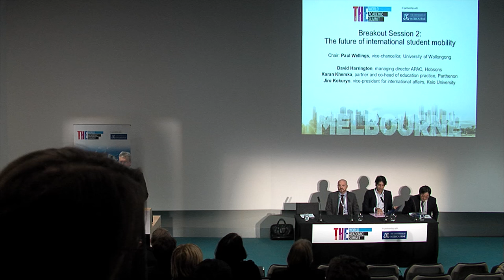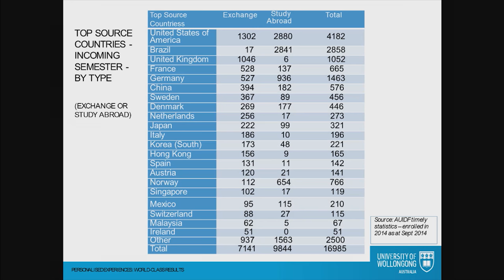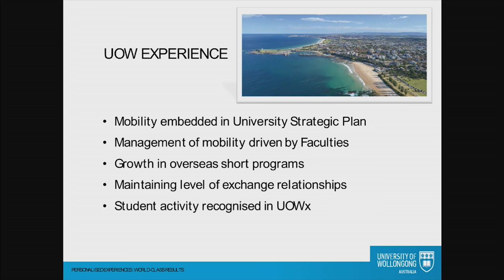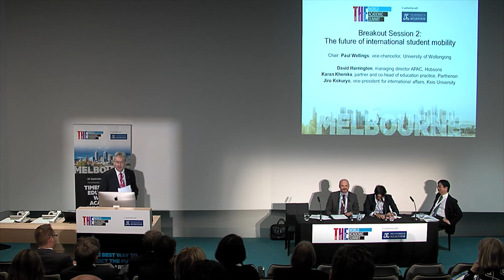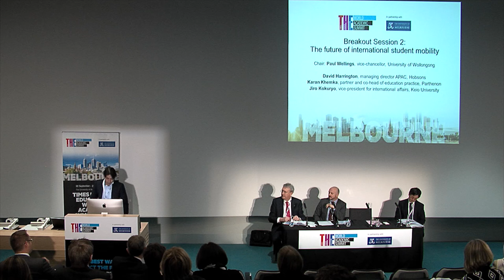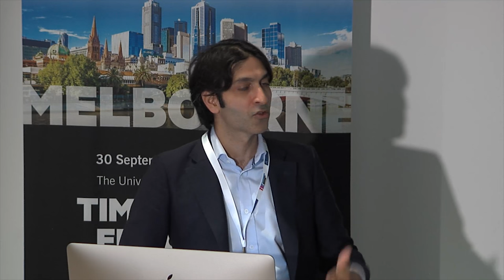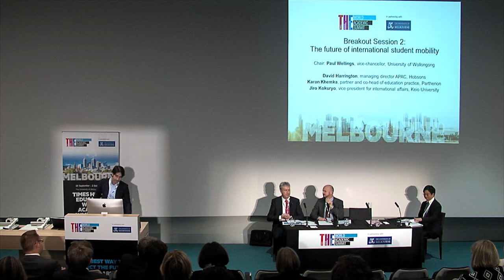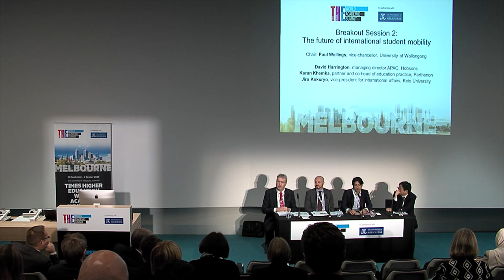THE World Academic Summit 2015: international student mobility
Panel discussion of the future of international student mobility.